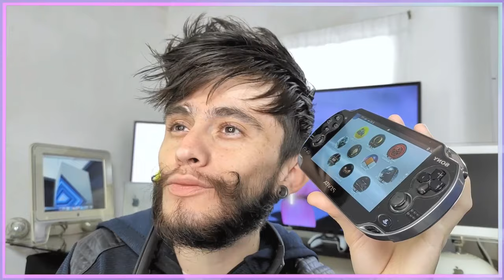PS VITA Vale La Pena? Que puedes Hacer con ella en 2024 | DVNY PEÑA